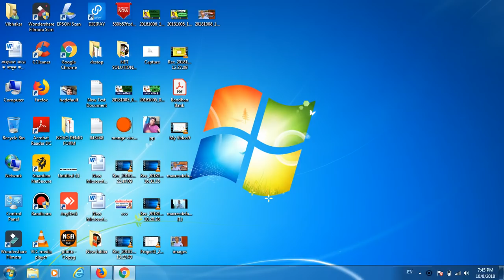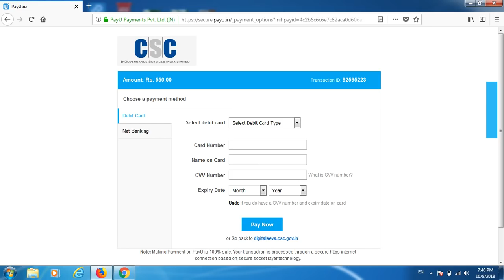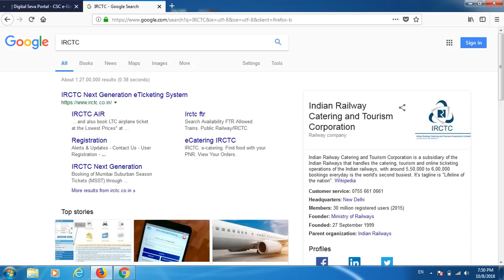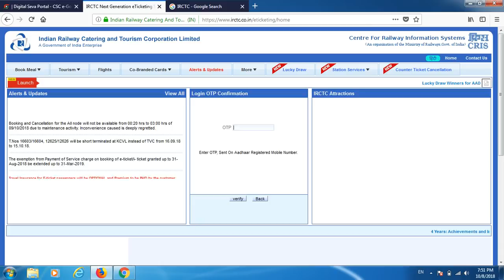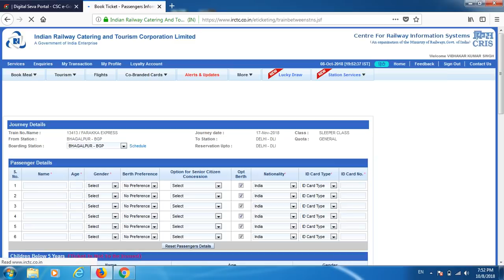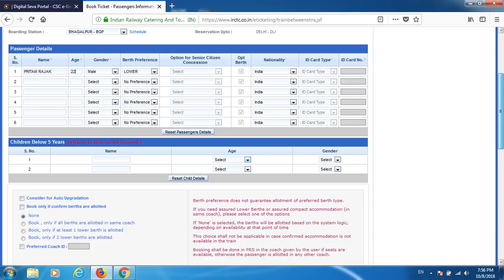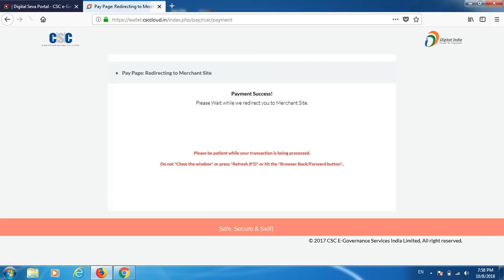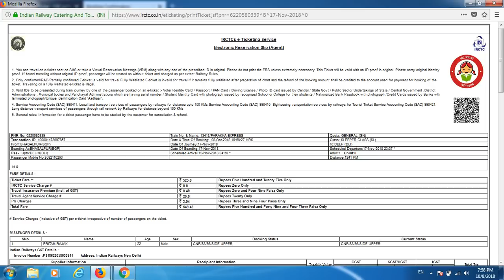csc पोर्टल की ये सबसे बड़ी authorize सर्विस का live वर्क देखें vle ,every VLE must watch this video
About : NETSOLUTIONSHINDI is a YouTube Channel, where you will find most technological videos, CSC, Youtube tips , Make money online guide in Hindi, New Video is Posted Everyday :)

Yaha csc portal se juri kuch video hai jo aapke liye bhut hi kam ki hai ...
1. CSC VLE आपका हो गया है स्टार्ट CSC सर्टिफिकेट DOWNLODE होना करें ये प्रोसेस l LIVE
3.इस एप्प को 50 दिन रखो मोबाइल में 2 लाख लो Bank में ¦¦ OneAD 100% Proof /Refer Code [0HLJVL]
9.सीएससी कस्टमर केयर बताया कि Digipay का मिनिमम बैलेंस 5000 होना चाहिए , मैं digipay बंद कर दूंगा

1. Youtube.com/netsolutionshindi

◼Connect With Us On Social-media◼ ◾ Like Our Page On Facebook ◾Follow Us On Twitter Follows us on Instagram NOTE :- The Video is for education purpose, any misuse of the video, the channel won't be responsible. ▶ ALL THE IMAGES/PICTURES SHOWN IN THE VIDEO BELONGS TO THE RESPECTED OWNERS AND NOT ME.. ▶ I AM NOT THE OWNER OF ANY PICTURES SHOWED IN THE VIDEOS ▶ All content used is ©copyright to Techgupta , Use or commercial display or editing of the content without proper authorization is not allowed. ▶ Background Music ◀BACKGROUND MUSIC CRADIT GOES TO !!!